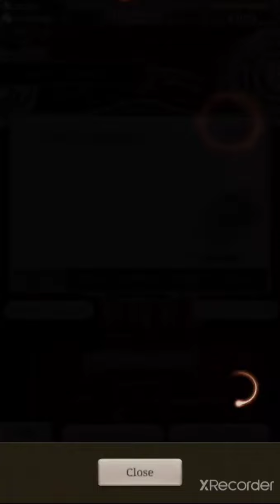Sinoalice Gretel Sin Cleric Pull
Me scammed again with sin banner